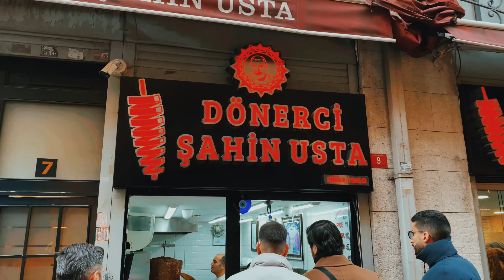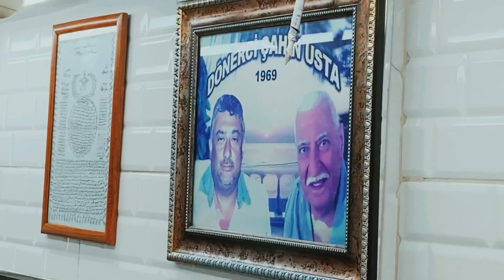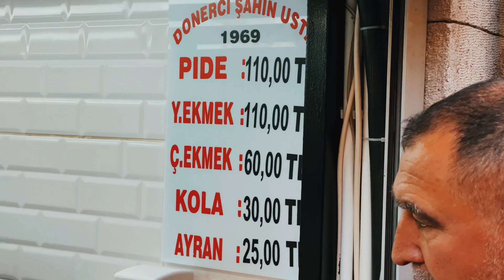4K Dönerci Şahin Usta , Istanbul Turkiye